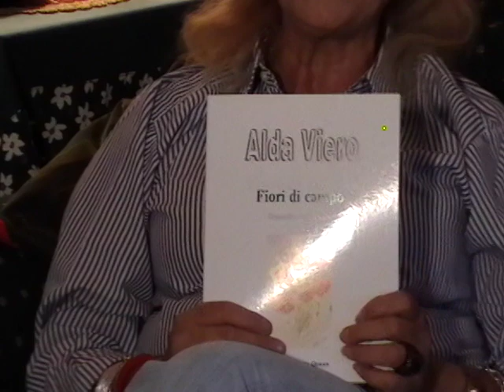Poesie sentimentali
Alda vi offre due delle sue poesie.  I temi ricordano la sua fanciullezza e i sentimenti di una mamma.  Due soggetti che interlellano ognuno di noi.